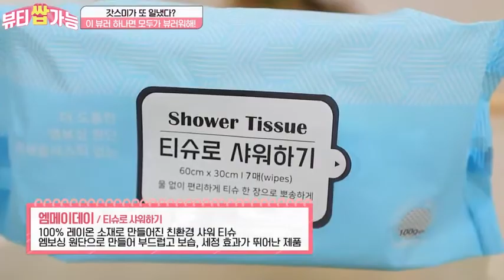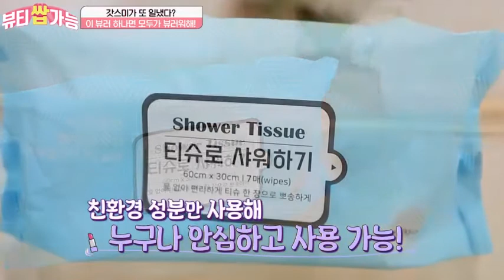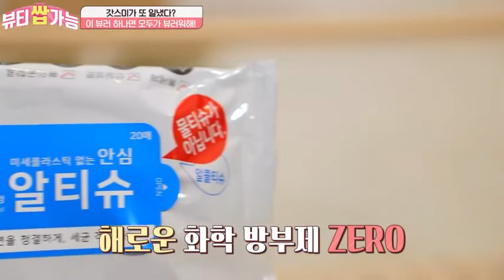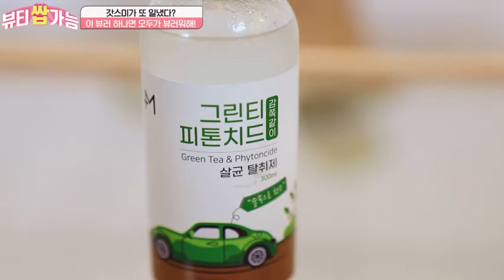엠메이데이 티슈로 샤워하기 샤워티슈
100%레이온 원단
사용후 퇴비가능
화장수 담은 티슈
피부를 생각하는 티슈
환경을 생각하는 티슈